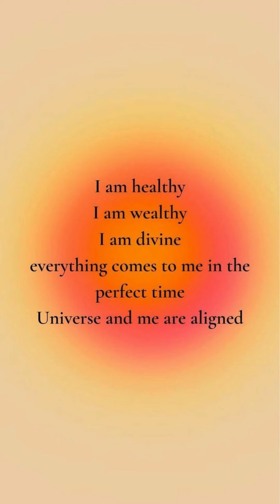Minutes Mastery a bite-sized learning series| Vol 1 Ep 28 The 20 20 20 Formula| Dr. Veena K Arora 3T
Welcome to the twenty-eighth episode of the Minutes Mastery series by Triumph through Training Pvt. Ltd. (3T)! In this episode, Dr. Veena K. Arora explores the transformative power of the 20/20/20 Formula, as introduced by Robin Sharma in his bestselling book The 5 AM Club.

The 20/20/20 Formula is a powerful morning routine designed to help you start your day with energy, clarity, and purpose. The formula breaks the first hour of your day into three 20-minute segments:

* 20 minutes of intense exercise to boost energy and mood.
* 20 minutes of reflection, through meditation or journaling, to focus your mind.
* 20 minutes of growth—reading, listening to podcasts, or engaging in intellectual activities to stimulate your mind.

Dr. Arora shares how you can modify this formula to suit your own preferences, whether it’s chanting affirmations or listening to TED Talks while walking. The key is to focus on these three crucial areas to set a positive tone for the day ahead.

According to a study cited by The Wall Street Journal, nearly 50% of self-made millionaires wake up at least three hours before their workday begins. This early start helps them stay ahead, stay proactive, and maximize their productivity.

Join Dr. Arora as she breaks down the 20/20/20 Formula and learn how waking up early and investing time in yourself can lead to transformative results.

We acknowledge Robin Sharma and The Wall Street Journal for their contributions to this episode.